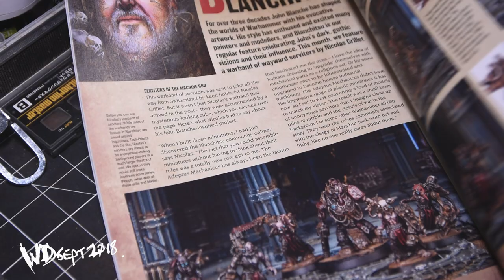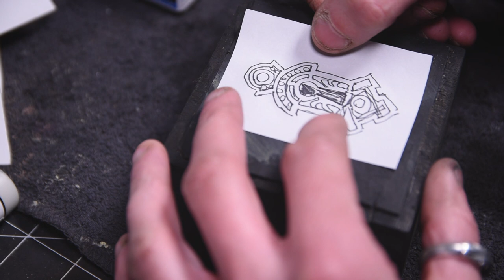I Made a Grillet Box / Blanchitsu Collab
In this video I try my best to pronounce French names and build a grimdark grilletbox along with Gert from @DarkMatterWorkshop